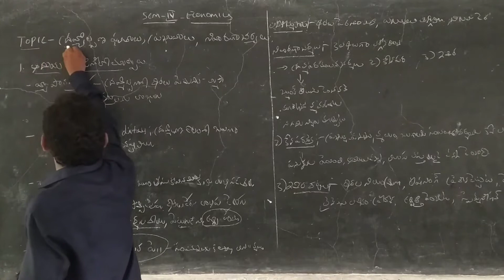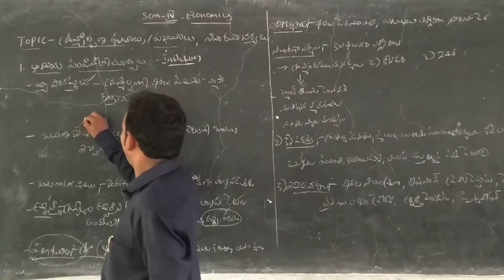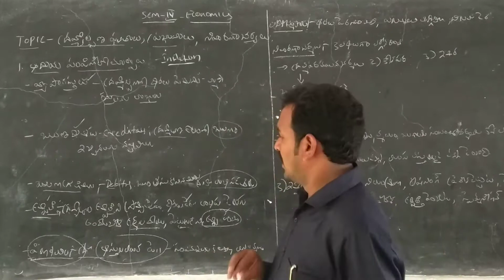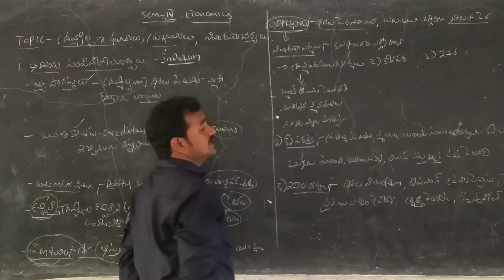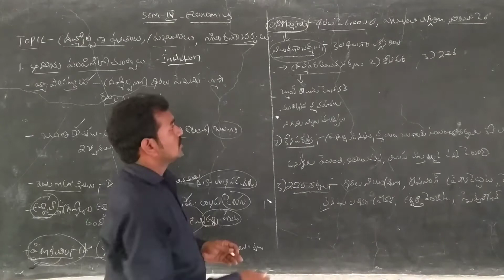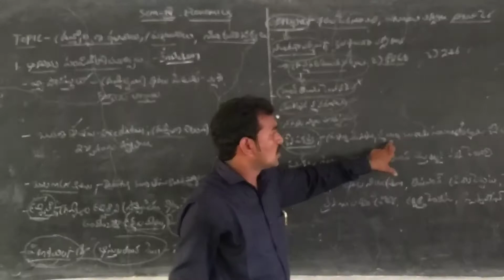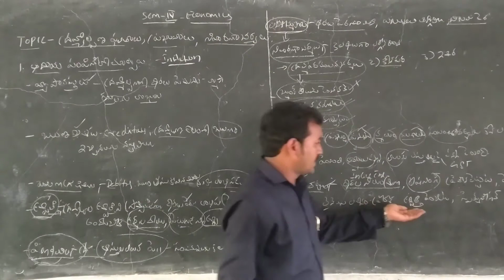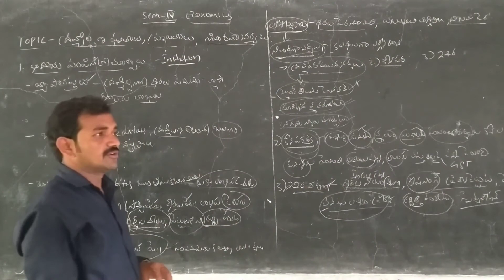VI Semester Economics / Types of Inflation